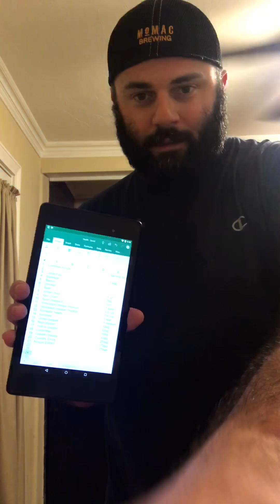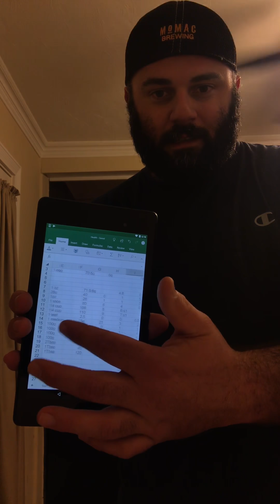Episode 11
Small setback